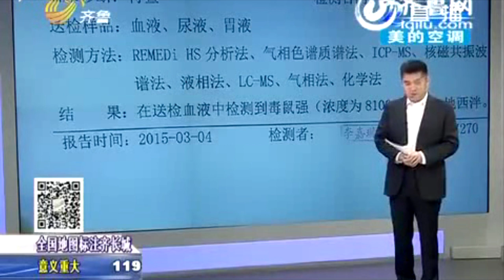山東6歲童撿地上棒棒糖吃 七孔流血亡〈國情動新聞：爆破國情〉2015-03-11